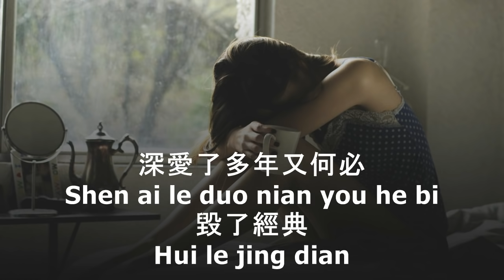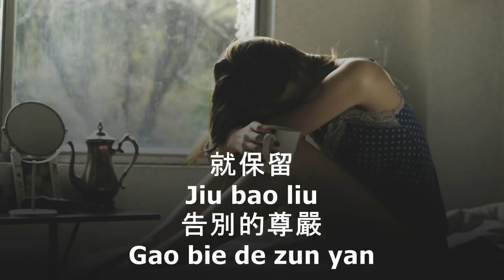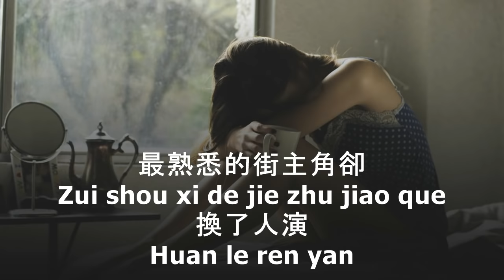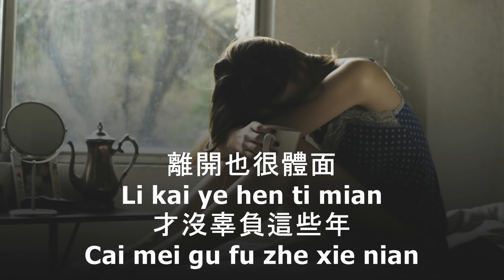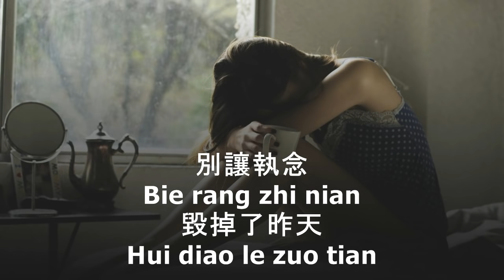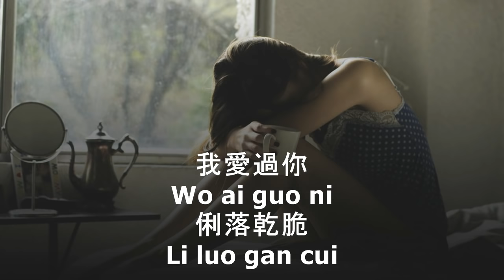Ti Mian (體面) - Kelly Yu (LYRICS PINYIN)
別堆砌懷念讓劇情
Bie dui qi huai nian rang ju qing
變得狗血
Bian de gou xue
深愛了多年又何必
Shen ai le duo nian you he bi
毀了經典
Hui le jing dian

都已成年不拖不欠
Dou yi Cheng nian bu tuo bu qian
浪費時間是我情願
Lang fei shi jian shi wo qing yuan
像謝幕的演員
Xiang xie mu de yan yuan
眼看著燈光熄滅
Yan kan zhe deng guang xi mie

來不及
Lai bu ji
再轟轟烈烈
Zai hong hong lie lie
就保留
Jiu bao liu
告別的尊嚴
Gao bie de zun yan
我愛你不後悔
Wo ai ni bu hou hui
也尊重故事結尾
Ye zun zhong gu shi jie wei

分手應該體面
Fen shou ying gai ti mian
誰都不要說抱歉
Shui dou bu yao shuo bao qian
何來虧欠
He lai kui qian
我敢給就敢心碎
Wo gan gei jiu gan xin sui
鏡頭前面是從前的我們
Jing tou qian mian shi cong qian de wo men
在喝彩
Zai he cai
流著淚聲嘶力竭
Liu zhe lei sheng si li jie

離開也很體面
Li kai ye hen ti mian
才沒辜負這些年
Cai mei gu fu zhe xie nian
愛得熱烈
Ai de re lie
認真付出的畫面
Ren zhen fu chu de hua mian
別讓執念
Bie rang zhi nian
毀掉了昨天
Hui di ao le zuo tian
我愛過你
Wo ai guo ni
俐落乾脆
Li luo gan cui

最熟悉的街主角卻
Zui shou xi de jie zhu jiao que
換了人演
Huan le ren yan
我哭到哽咽心再痛
Wo ku dao geng yan xin zai tong
就當破繭
Jiu dang po jian

Repeat *

Repeat **

Repeat ***

再見
Zai jian
不負遇見
Bu fu yu jian

♡谢谢你收看♡
♡感謝你留下喜歡和訂閱♡
打開鈴鐺接收第一手消息→ 🔔